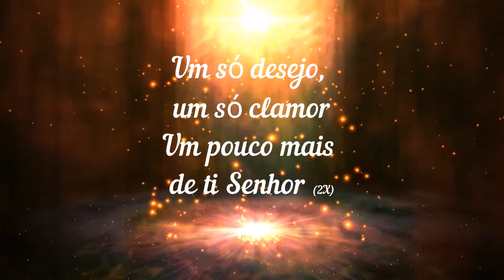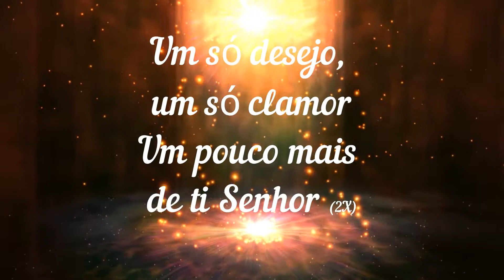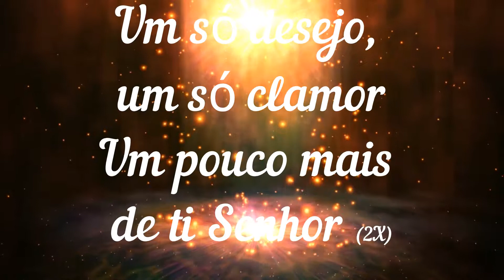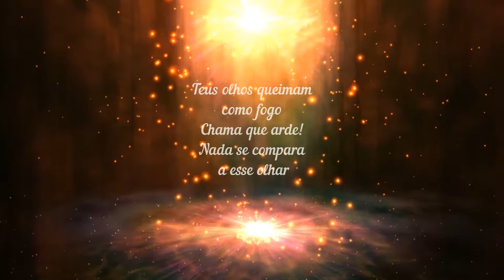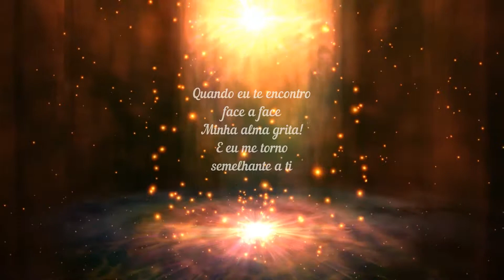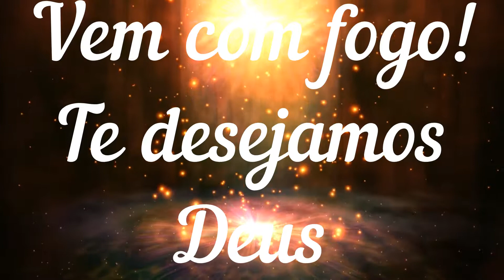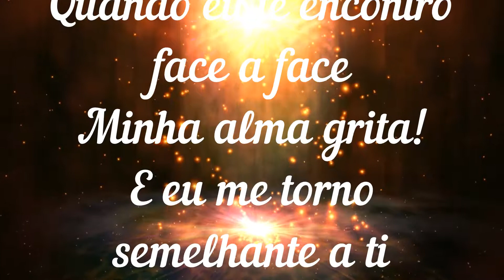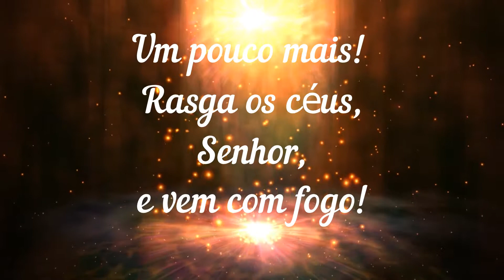Chama que Arde - Gabriel Figueira ( LETRA COM ESPONTÂNEO )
Para que você possa ser notificado dos novos videos com letras+playback que forem surgindo das novas musicas lançadas !

1- LETRA SEM DETALHES
2- LETRA COM DETALHES

Letra - Chama que Arde

Um só desejo, um só clamor
Um pouco mais de ti, Senhor

Se eu não queimar,
eu vou gritar até a chama me encontrar
Um pouco mais!
Rasga os céus, Senhor,
e vem com fogo!

Teus olhos queimam como fogo
Chama que arde!
Nada se compara a esse olhar
Quando eu te encontro face a face
Minha alma grita!
E eu me torno semelhante a ti

2- LETRA COM DETALHES

Um pouco mais de ti, Senhor (2x)

Um pouco mais!

vem com fogo Deus!

Um pouco mais!
e vem com fogo! (2x)

Espontâneo

Chama que arde!
Minha alma grita!
E eu me torno semelhante a ti (4x)

Espontâneo

Um pouco mais!

Vem com fogo
Te desejamos
Deus

Chama que arde!
Minha alma grita!
E eu me torno semelhante a ti (2x)

Espontâneo

Um pouco mais!